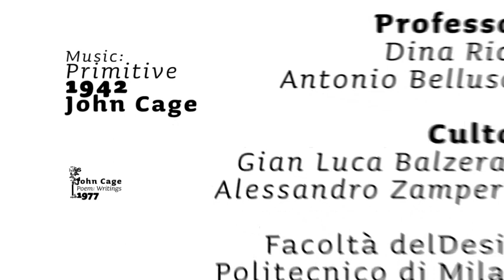Alessandro Iacobino - «Writings»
Interpretazione cinetica di «Writings» (1977) di John Cage

Esercizio di tipografia cinetica su un testo poetico (W1)
Studente Iacobino Alessandro
Poesia concreta di John Cage, «Writings», 1977
Musica di John Cage, «Primitive», 1942

Docenti Dina Riccò e Antonio Belluscio
Cultori Gian Luca Balzerano e Alessandro Zamperini
Assistente Teo Gaio
Laboratorio di Progettazione di Artefatti e Sistemi Complessi
Scuola del Design - Politecnico di Milano
AA 2011/2012